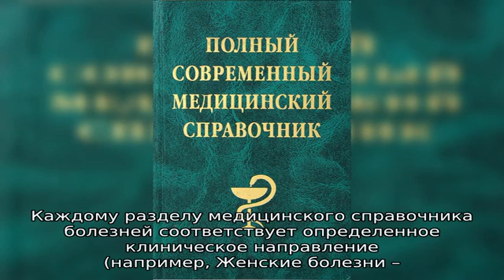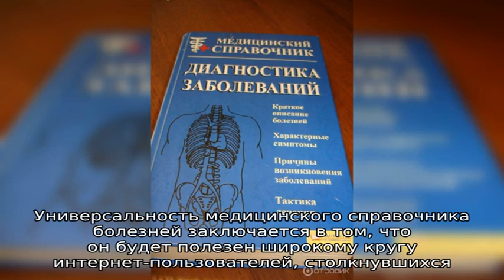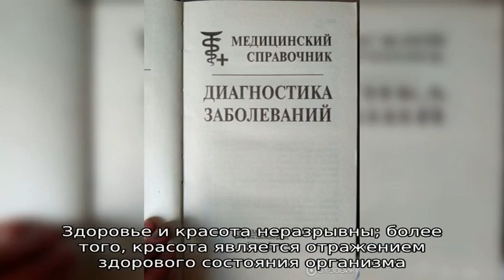Медицинский справочник болезней